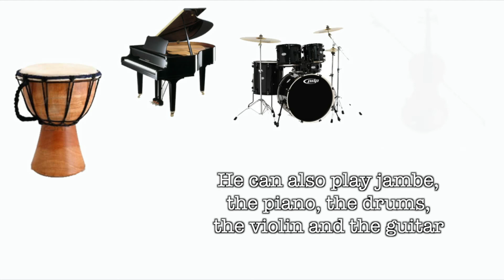Why We Love B.A.P #2: Instrument Genius Himchan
Songs:
0:08 B.A.P - Goodbye
You can download and share my videos but if you intend to reupload, sub or edit, don't forget to give proper credits! o-o